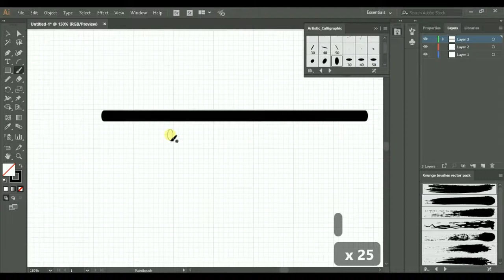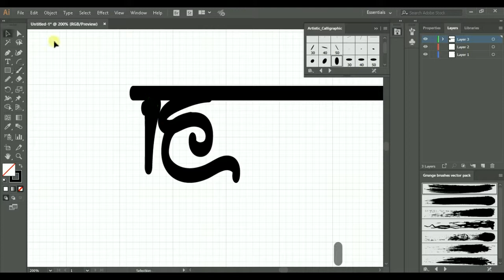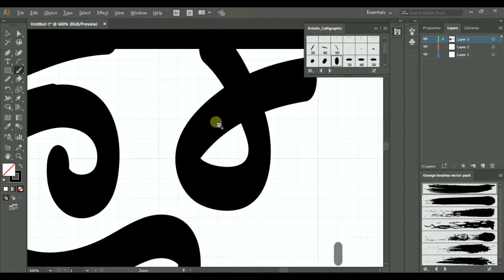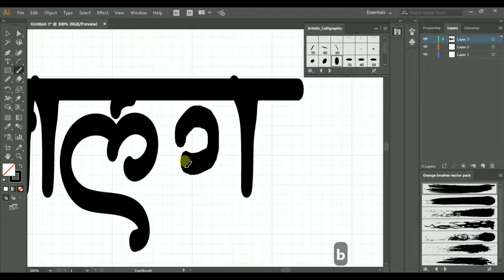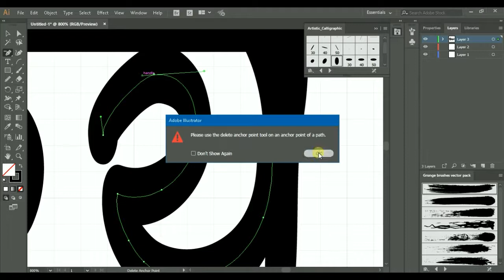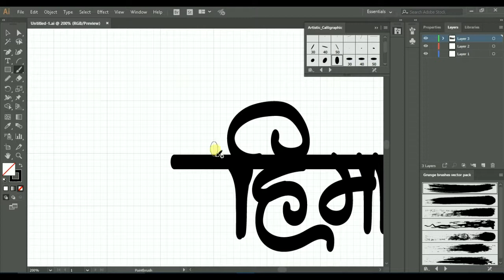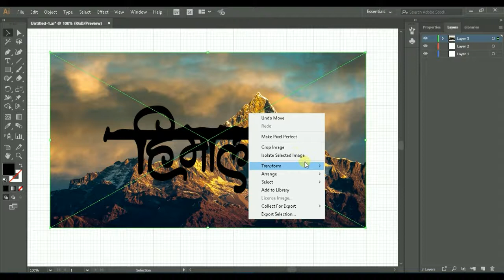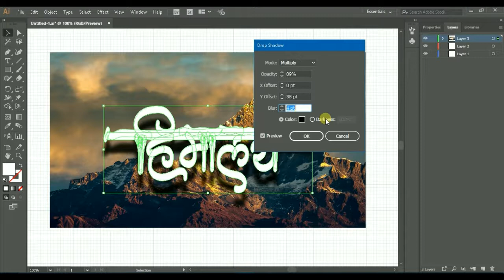calligraphy in illustrator (himalaya)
पाहलीबार आप के लिये illustrator में calligraphy विडिओ

aslam shaikh art
aslamshaikhart